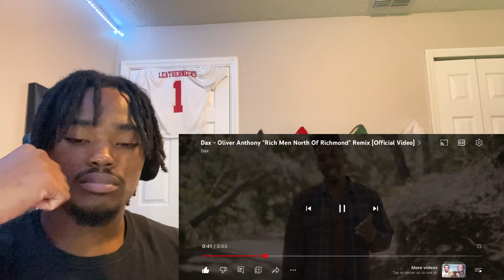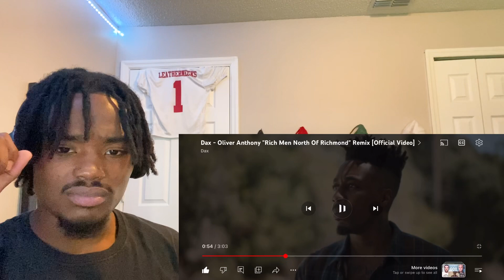DAX “NORTH MEN OF RICHMOND” (OLIVER ANTHONY REMIX) REACTION